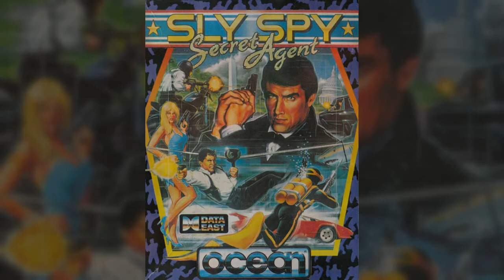C=64 VGM - Sly Spy (Secret Agent): Stage 6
For James Bond day.